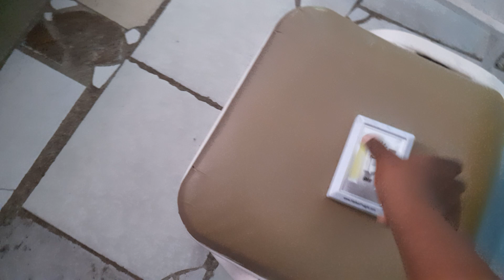STRAY CATS FOUND A NEW DWELLING THEY LOVE IT THERE SO CUTE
Stray cats so cute